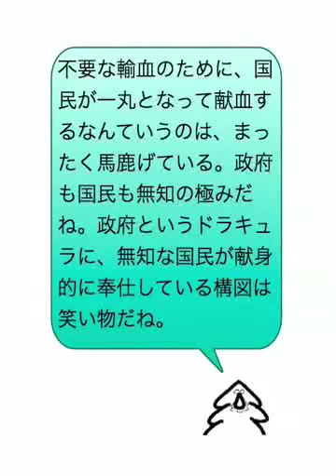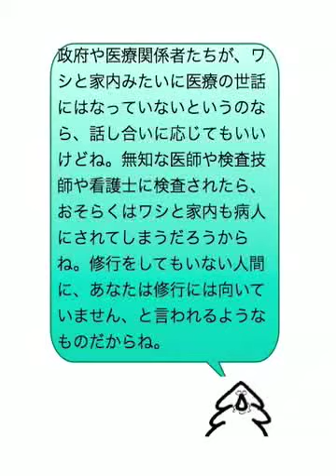食事・愛と精勤１